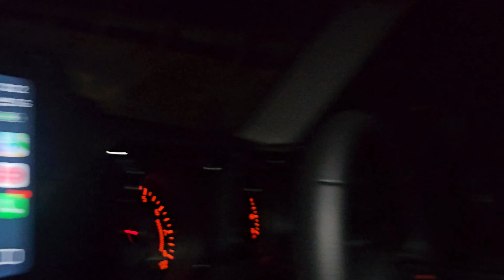chandigarh to manali in november|weather conditions|new tunnels opened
"Chandigarh to Manali in November: A Scenic Winter Wonderland"

*Description:*

"Embark on a thrilling journey from Chandigarh to Manali in November, as the Himalayas transform into a breathtaking winter wonderland. This 300-km drive takes you through picturesque landscapes, snow-capped mountains, and charming hill stations.

*Weather:*

November marks the beginning of winter in Manali, with temperatures ranging from 10°C to 20°C (50°F to 68°F). Expect occasional snowfall, making the journey even more magical.

*Road Conditions:*

The Chandigarh-Manali highway (NH21) is generally well-maintained, but November's snowfall may cause temporary road closures or delays. Check weather forecasts and road updates before embarking.

*Must-Visit Attractions:*

1. Kullu Valley
2. Rohtang Pass (subject to weather conditions)
3. Solang Valley
4. Hadimba Devi Temple
5. Manali Mall Road

*Tips and Essentials:*

1. Pack warm clothing (gloves, jackets, thermals)
2. Carry snow chains or hire a 4x4 vehicle
3. Check hotel availability in advance
4. Enjoy local cuisine (momos, thukpa, trout)
5. Capture stunning photos of snow-covered landscapes

*Itinerary:*

Day 1: Chandigarh to Manali (300 km, 8 hours)

Day 2-3: Explore Manali's attractions

Day 4: Return to Chandigarh

*Distance and Time:*

Chandigarh to Manali: 300 km (186 miles), 8 hours

*Best Vehicle:*

SUV or 4x4 vehicle with snow chains

*Accommodation:*

Choose from a range of hotels, resorts, and homestays.